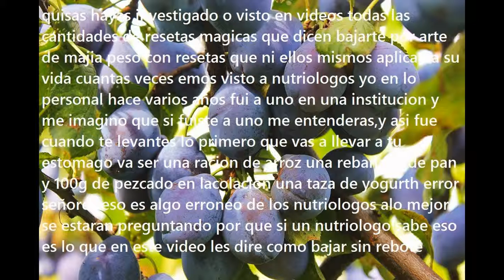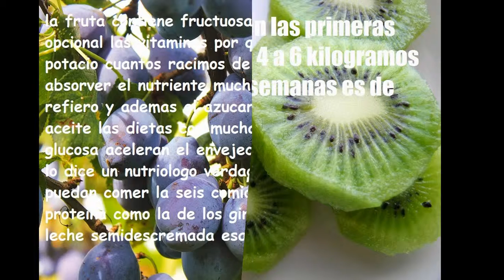bajar de peso rápido y sin rebote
bajar de peso rápido es muy facil algo diferente que nadie te abía dicho